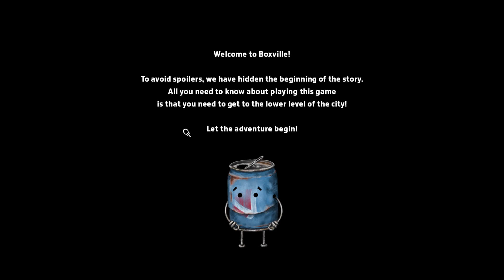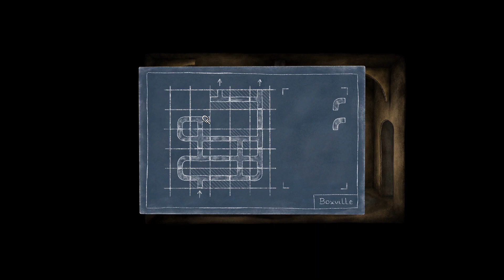ANGEZOCKT!!! Boxville Demo Gameplay Deutsch PS5 #1